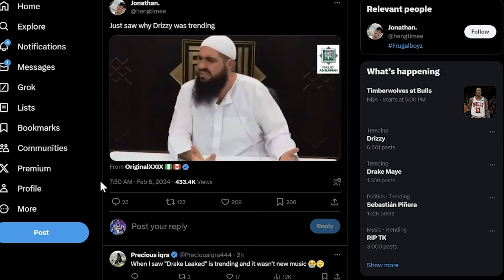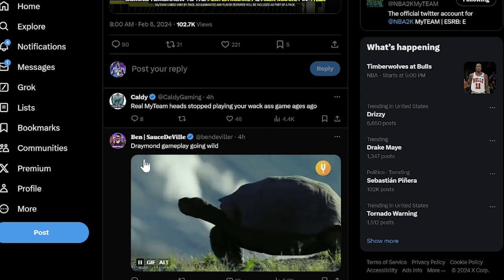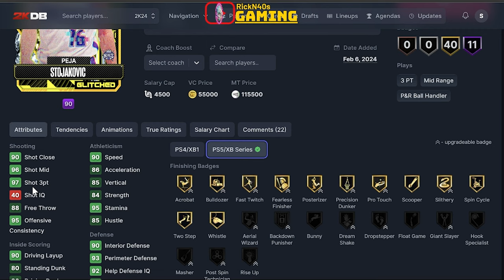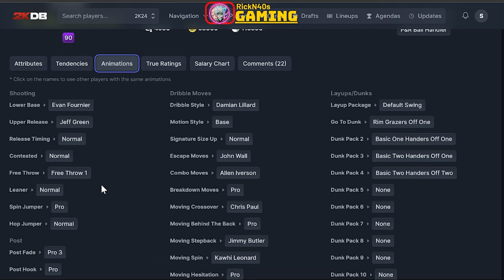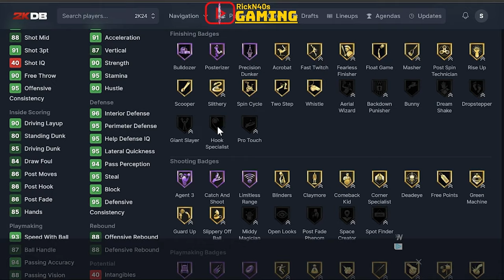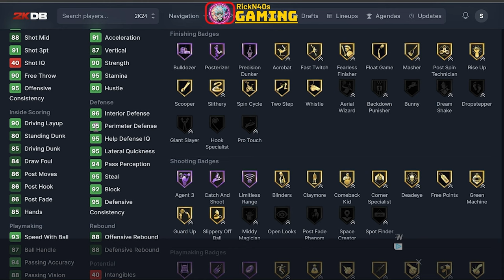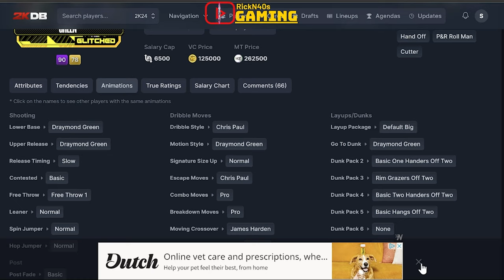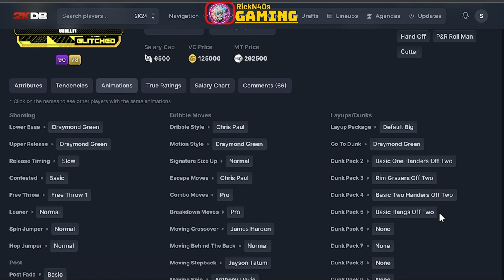Glitched Point Guard Draymond Green NBA 2k24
In this  MyTeam video, we review the glitched point guard Draymond Green. Join us as we delve into the strengths and weaknesses of this player, and discover how he can elevate your team's performance.